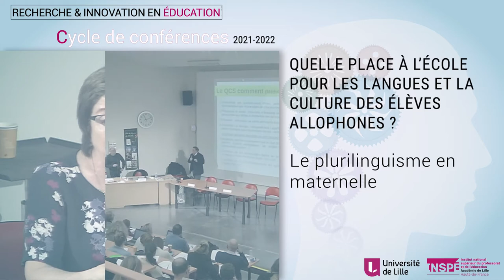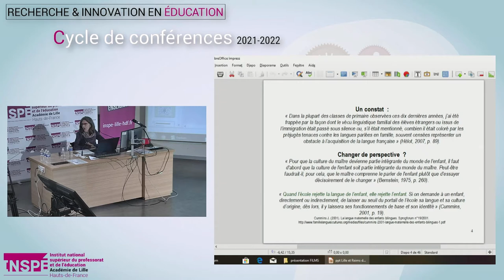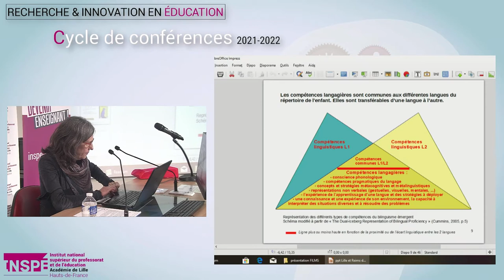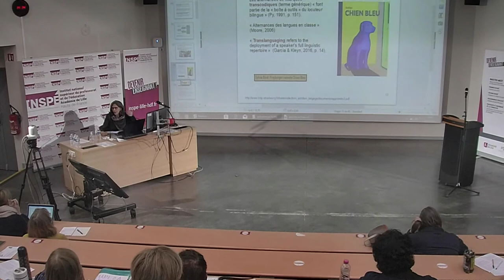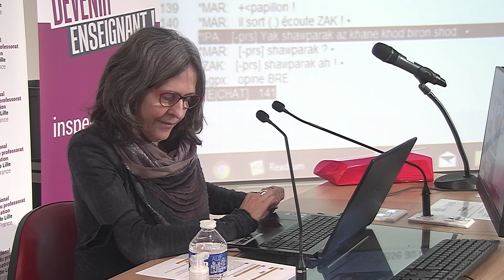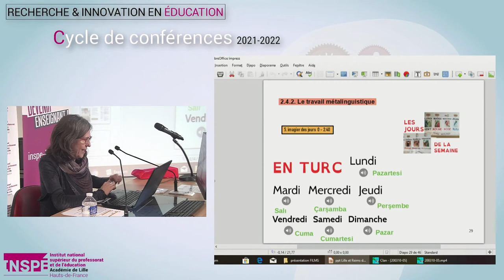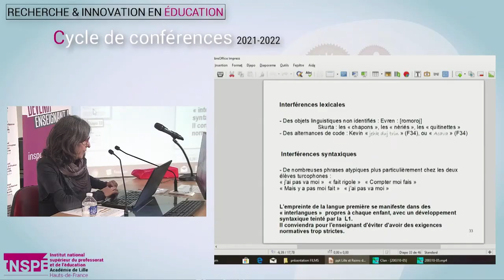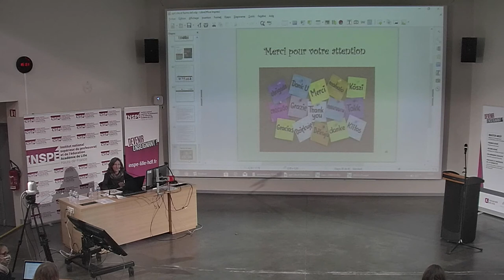Marie-Claire Simonin - Le plurilinguisme en maternelle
Séminaire académique du CASNAV de LILLE
Quelle place à l’école pour les langues et la culture des élèves allophones ?

Le plurilinguisme en maternelle.

Conférence de Madame Marie-Claire Simonin, professeur des écoles et doctorante en sciences du langage

A la fois enseignante à l’école maternelle en contexte multilingue et doctorante en sciences du langage, nous nous demanderons comment et pourquoi mettre en place en maternelle des activités intégrant les langues des élèves. Les élèves peuvent présenter des types de bi/plurilinguisme extrêmement divers, en particulier au regard des modes d’exposition à chacune des langues de leur répertoire. Suffit-il à l’enseignant de connaître l’existence de ces langues, de les re-connaître et les valoriser ? Doit-il aller plus loin en se familiarisant avec elles et en les faisant exister au sein de la classe ? Est-il envisageable même de s’appuyer sur elles comme un tremplin pour construire la langue seconde et de faire en sorte qu’elles puissent bénéficier en retour du développement de la L2 ? Nous nourrirons notre réflexion d’extraits de vidéos de classe issues de notre corpus.

Jeudi 02 décembre 2021, site INSPÉ de Villeneuve d'Ascq